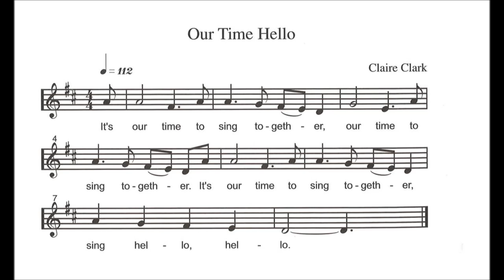[킨더뮤직_Hello Song] Level 2 - Our Time Hello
킨더뮤직 Level 2 커리큘럼의 Hello Song "Our Time Hello"입니다.

매 수업 시작마다 부르는 노래이니